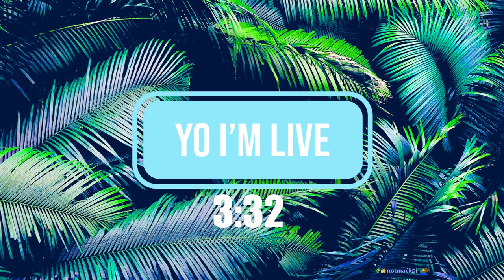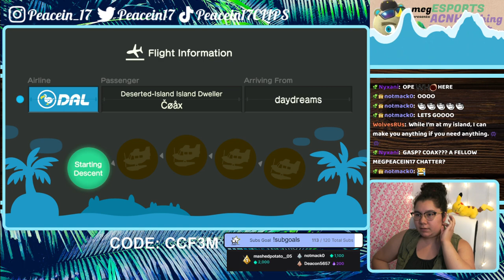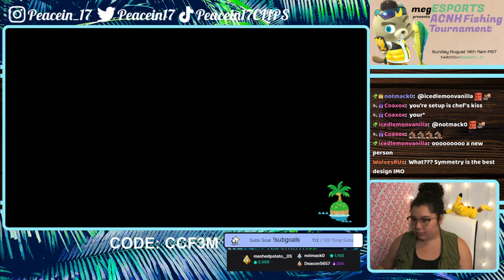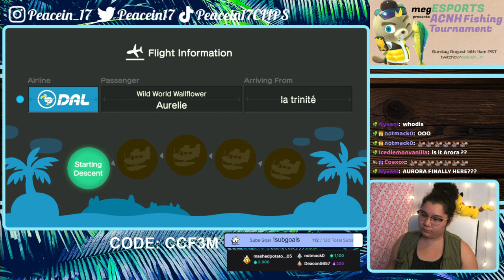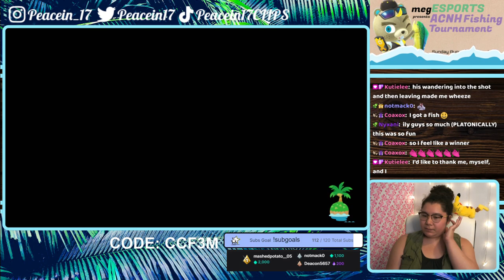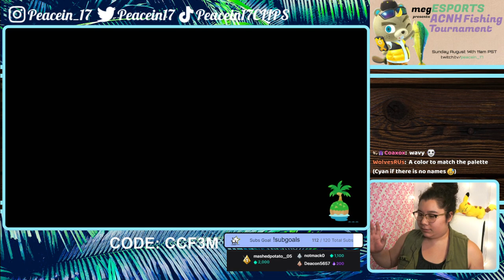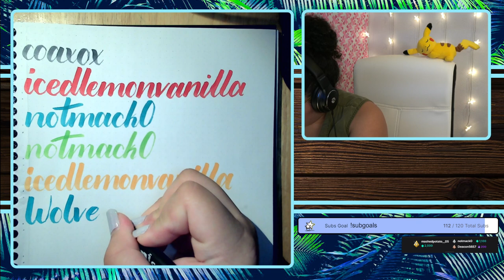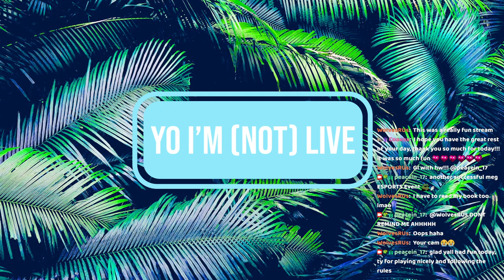8/14/22 megESPORTS ACNH FISHING TOURNEY! GET IN NOW! EXCLUSIVE megESPORTS "MERCH" REVEAL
Time Stamps
00:00:00 Starting Soon
00:05:46 Intro
00:08:40 Event Start!
02:20:30 "Merch" Reveal
02:27:03 Thanking Subs Calligraphy